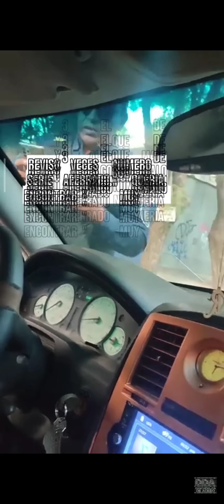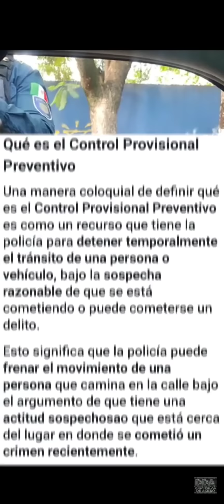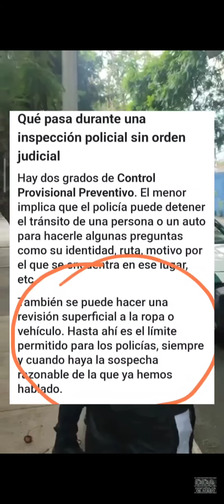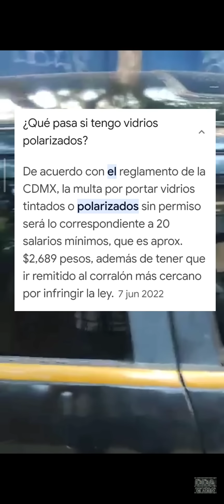Policía Preventivo. Me paran para revisión y polarizado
la única policía autorizada para detenerte si estás cometiendo una infracción es la policía que viene de color amarillo